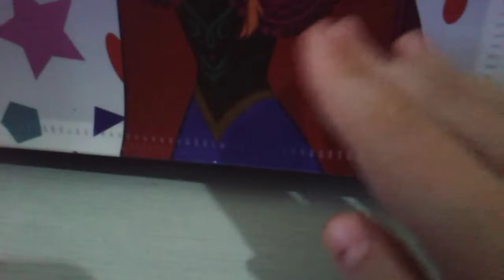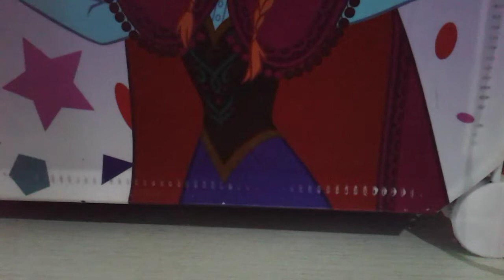La mia collezione di L.O.L Surprise🥰😍 1 parte♥♥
Oggi vi farò vedere la mia collezione di L.O.L Surprise🥰😍 ma attenzione il secondo video uscira tra qualche minuto♥♥ rimanete connessi.